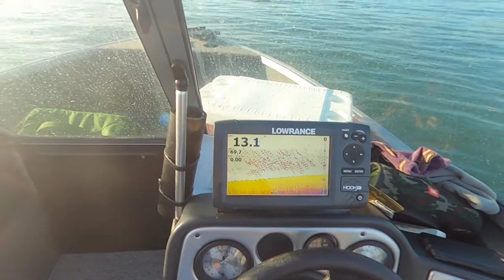Striper, Halibut, Rock fish and a gorgeous SUNSET make for a nice day on Fishin' on the bay 8.2.20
On this episode of Fishin' on the bay we head out of Alameda and hit Angel Island, Treasure Island, Mission Rock, Berkeley Pier and ended the day back at the Alameda rock wall. Had to get the net out there for a close call. Then finally the sun melted into the horizon to end the day with an amazing sunset!

Leave us a comment below with a name you think we should name our new boat ( please keep it clean :P ) We will put your name in a hat for a chance to win some cool FOTB swag and then notify you in an upcoming episode. Also, if we use your name on the boat, we'll hook you up with something cool, too!

We will be doing another giveaway when we hit 500 subscribers, plus we would love to hear from you and keep you in the loop! 🛶🎣🔊🎶❤🌉🤙

~FOTB